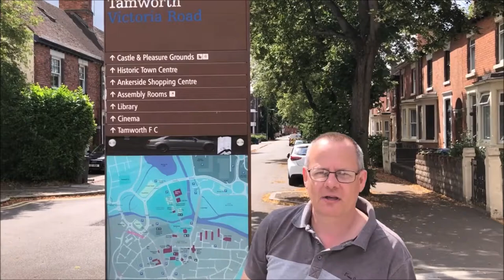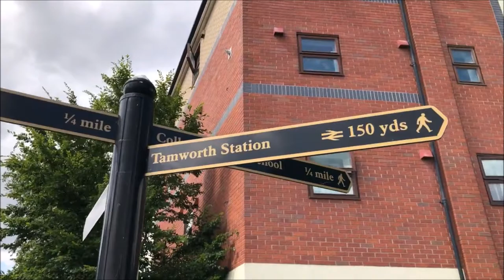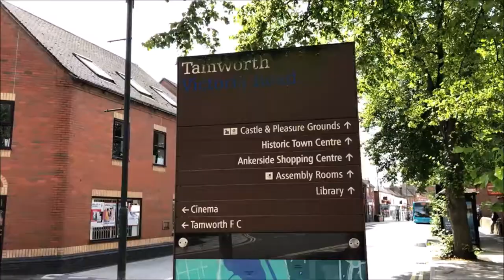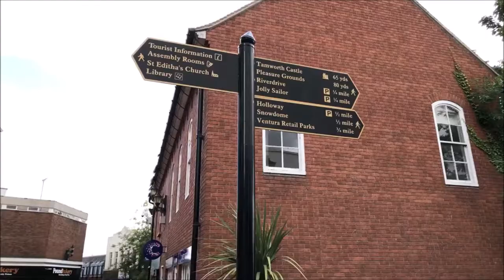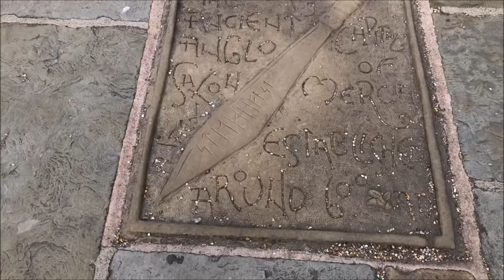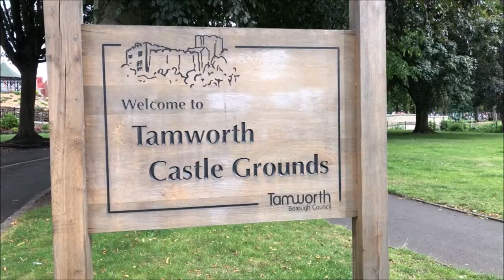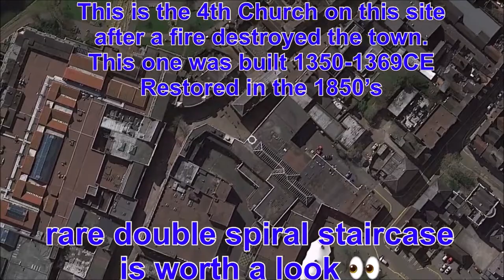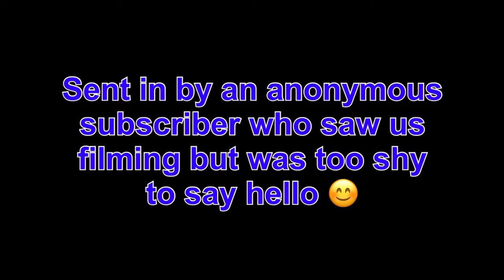Dane Cobain - Not in Tamworth Anymore (Short Story)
A short story I wrote for Cam Wolfe's upcoming anthology!